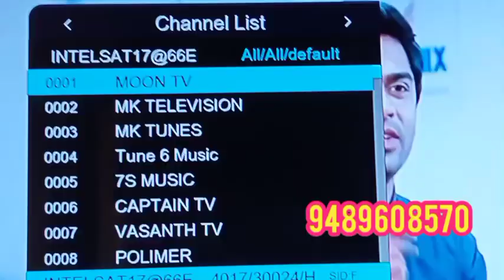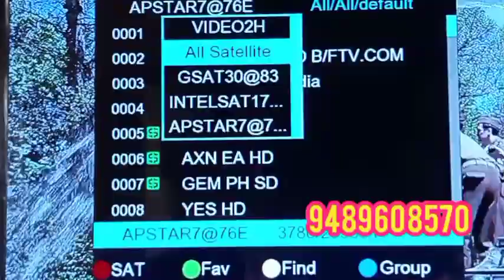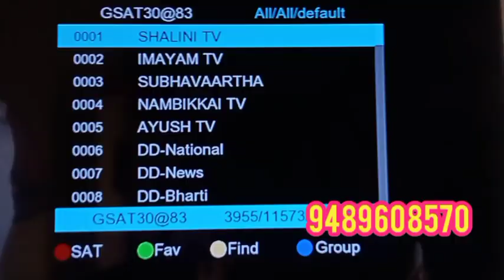INTELSAT 17 66E Clamping 76E & 83E Solid 6 Feet dish